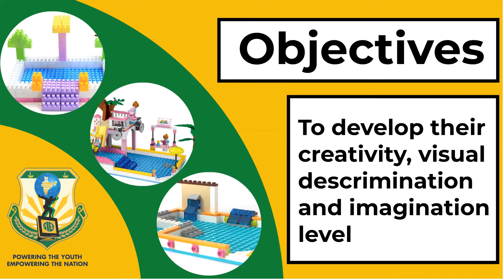Let's BUILD a Swimming POOL@home !!! | Creative ideas to construct swimming pool at home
1000StepsSriShakhti Video No.259 | Let's BUILD a Swimming POOL@home !!!

In this video, our students build a swimming pool in their home, to develop their creativity, visual discrimination, and imagination level.

1000Steps is an initiative by Sri Shakthi International School to present 1000 Hands-On activity Videos over the next 40 weeks on social media platforms. Each day you can expect 4 videos at the following timings : 11:00 am, 6:00 pm, 7:00 pm, 8:00 pm on our Facebook pages, YouTube Channels and Instagram accounts. The initiative will run from 19th July 2021 to 19th April 2022. One can expect videos to be in the genre of Morning  Assembly, Concept Activities, Interesting Experiments, Arts and Sports Integration, Speech Projects, Celebrations, Achievements, Flagship Events, Expert Sessions, Career Conclaves and even Olympics 2021 Reviews.